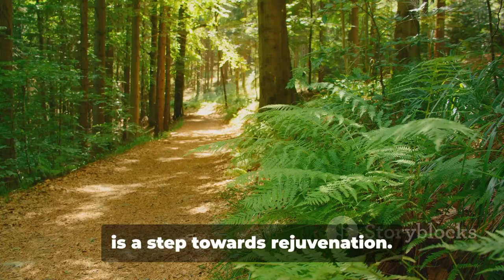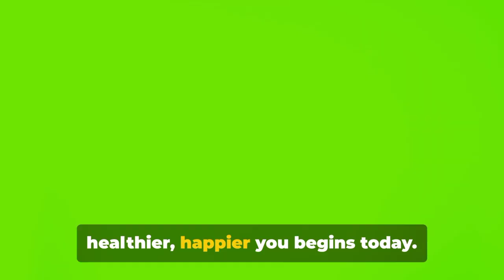Embrace Your Wellness Journey: Discover Precious Wellness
Discover the transformative journey of holistic living with Precious Wellness in this inspiring video! Embrace Your Wellness Journey: Discover Precious Wellness. Join us as we delve into the principles and practices that promote a balanced and healthy lifestyle. Learn about the benefits of integrating mind, body, and spirit for overall well-being. From mindful nutrition and meditation to natural remedies and self-care routines, we cover it all. Whether you're new to holistic living or looking to deepen your understanding, this video provides valuable insights and practical tips to enhance your wellness journey.

OUTLINE:

00:00:00 Embrace Your Journey: Discover Precious Wellness